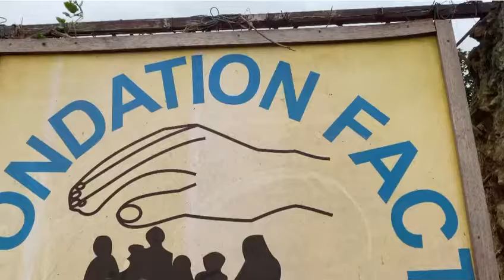Remise des dons par le fan club de lady ponce dans un orphelinat à Yaoundé